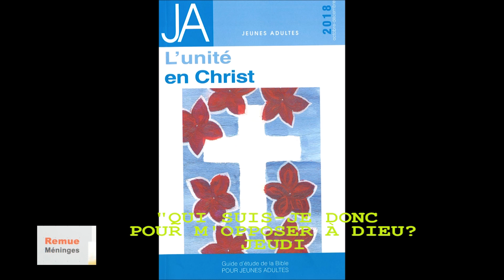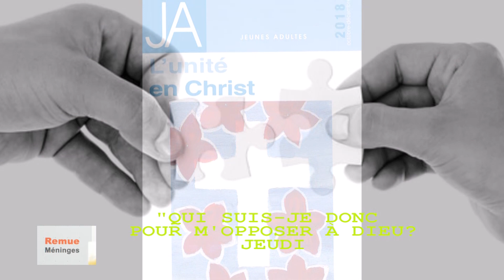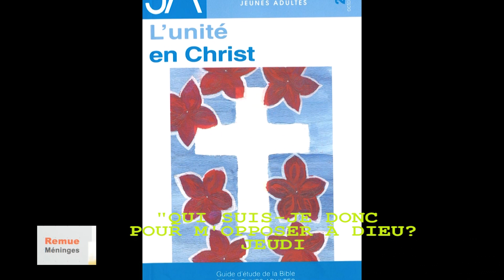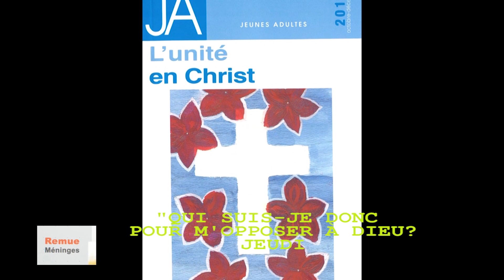Leçon 7 : Questionnaire JA, Jeudi 15 Novembre 2018, "Qui suis-je donc pour m'opposer à Dieu ?"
Dans toute relation, les conflits ne sont pas toujours évitables. Cependant,
notre façon d’y répondre détermine l’avenir de la relation. Quand des conflits sur­
gissent, que ce soit dans notre vie personnelle ou spirituelle, imitons l’exemple que
l’Église primitive nous a laissé.
Nous sommes très prompts à remplacer ïa direction du Saint-Esprit
et les directives dans nos églises et notre vie par celles d’hommes
et de femmes que nous estimons « très qualifiés ».
Je me souviens de cette expérience quand j’étais jeune. A un certain moment,
mon église voulait faire une campagne d’évangélisation. Nous avions deux sugges­
tions de lieu : utiliser les locaux de l’église - la meilleure option en matière d’écono­
mies - ou payer davantage et louer une salle située au centre de la ville, ce qui atti­
rerait un plus grand auditoire.
Eéglise a convoqué une réunion administrative pour traiter cette question. Une
majorité de membres estimait qu’il valait mieux utiliser notre église pour épargner
de l’argent, tandis que la minorité croyait qu’il était plus stratégique de choisir la
seconde option. Mais la minorité trouvait aussi que si c’était la volonté de Dieu que
cette campagne se tienne dans une salle publique, il nous fournirait les ressources
financières nécessaires.
Tandis que la délibération s’intensifiait, l’un des membres s’est levé et a suggéré
aux membres de prier. A la grande surprise de beaucoup, le conseil municipal de la
ville nous a accordé une salle gratuitement pour toute la durée de la campagne !
Cette campagne a remporté un grand succès et a gagné des âmes pour le Christ.
Quand je repense à cet incident, je me dis qu’il nous arrive encore d’ignorer la
puissance du Saint-Esprit pour toucher le cœur des individus.
Trop souvent, lorsque des conflits surgissent dans nos cercles, nous acceptons
les opinions des plus instruits, ou de ceux qui parlent le plus fort, ou des plus élo­
quents de la congrégation. Nous sommes très prompts à remplacer les directives du
Saint-Esprit dans nos églises et notre vie par celles d’hommes et de femmes que
nous estimons « très qualifiés ». Cela crée souvent des tensions, des séparations et
des divisions dans nos églises. Parfois, nous nous joignons à la majorité au lieu de
rechercher la direction du Saint-Esprit.
Dans cet exemple, Pierre, alors qu’il était confronté à sa décision de s’approcher
ou non des Gentils, répondit : « Qui étais-je donc pour m’opposer à Dieu ?» - un
magnifique rappel de ce que souvent, Dieu nous dirige d’une manière imprévue.
BRAINSTORMING
1. Pourquoi une vie de prière active est-elle importante dans notre marche avec Jésus ?
2. Quelle approche devriez-vous adopter pour gérer les conflits dans votre groupe ?
3. Comment savoir quelle est la volonté de Dieu sur un sujet donné alors que vous
faites face à une conclusion différente de la vôtre ?